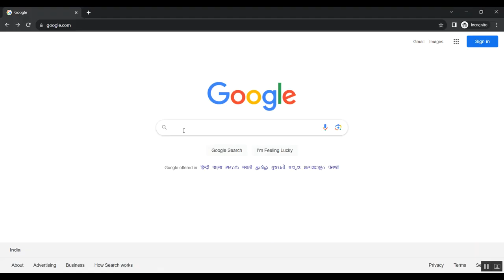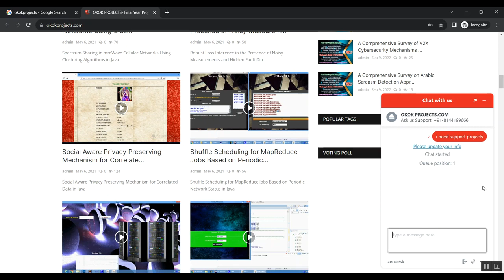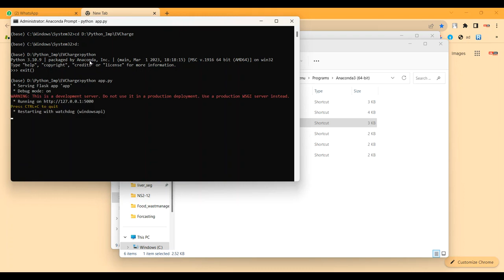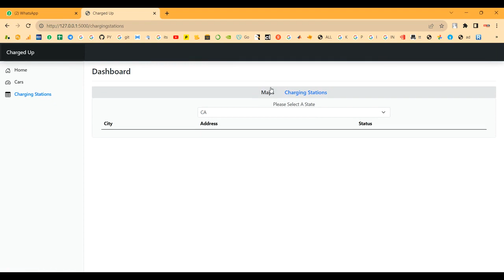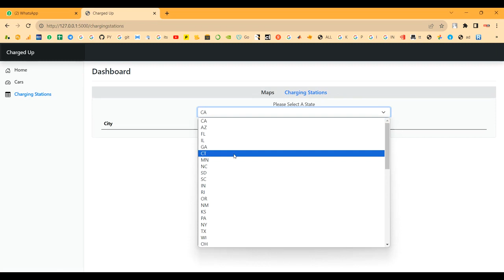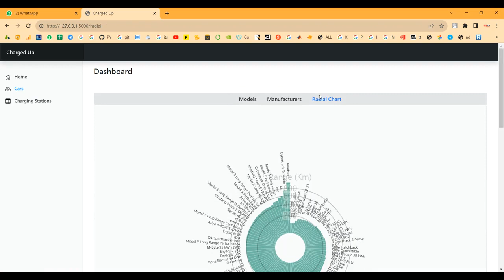Electric Vehicles Charging Sessions Classification Technique for Optimized Battery Charge Based on M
IEEE PROJECTS 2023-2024 TITLE LIST

Support Including Packages
* Complete Source Code
* Complete Documentation
* Complete Presentation Slides
* Flow Diagram
* Database File
* Screenshots
* Execution Procedure
* Readme File
* Video Tutorials
* Supporting Softwares
Support Specialization
* 24/7 Support
* Ticketing System
* Voice Conference
* Video On Demand
* Remote Connectivity
* Document Customization